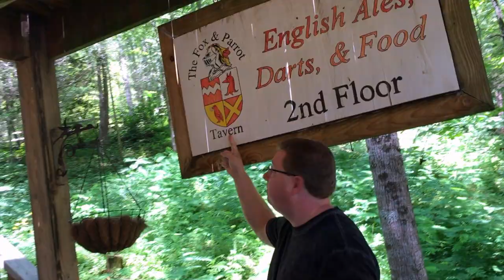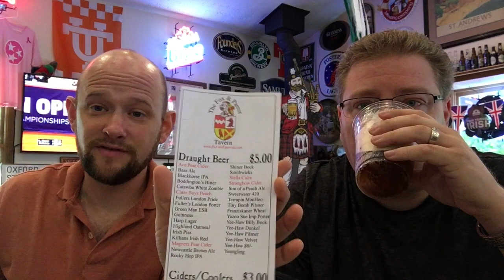Gatlinburg Tennessee Restaurant Review - Fox and Parrot Tavern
Have a place in Gatlinburg you would like us to visit and make a video for?

Welcome to Minute Reviews with Impossibilities’ Magician Chris Collins and Mentalist Erik Dobell!

In Minute Reviews Chris and Erik will let you know where the best places are to eat in Gatlinburg, Tennessee!

This week we are at the Fox and Parrot Tavern located at 1065 Glades Road in Gatlinburg!

The Fox and Parrot Tavern is the regions ONLY authentic British Pub. But don't worry, it's a family friendly atmosphere with amazing British food, tea and a large selection of beer.